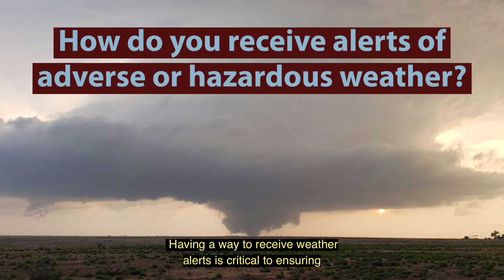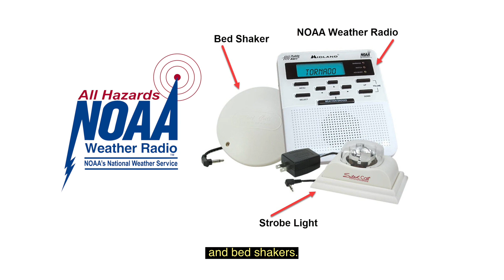Receiving Timely Weather Alerts through NOAA Weather Radio All Hazards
Having a way to receive weather alerts is critical to ensuring your safety during an emergency.  There are many ways to receive alerts including television, radio, smartphone apps, websites, and word of mouth.  It is important to ensure you have multiple ways of receiving alerts and that they are reliable and credible.  The National Weather Service is the only source for official weather watches and warnings.  One of the most reliable ways to receive alerts is NOAA (National Oceanic and Atmosperic Administration) Weather Radio.  NOAA Weather Radio All Hazards is a nationwide network of radio stations broadcasting continuous weather information directly from the nearest National Weather Service office.  NOAA Weather Radio broadcasts official warnings, watches, forecasts, and other hazard information 24 hours a day, 7 days a week.

In conjunction with federal, state, and local emergency managers, NOAA Weather Radio also broadcasts warning and post-event information for all types of hazards, including natural, environmental, and public safety.  That means you’ll also receive alerts regarding earthquakes, avalanches, chemical releases, and AMBER alerts.

Do you have a NOAA Weather Radio?